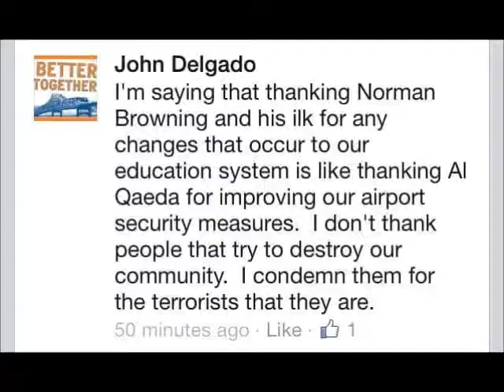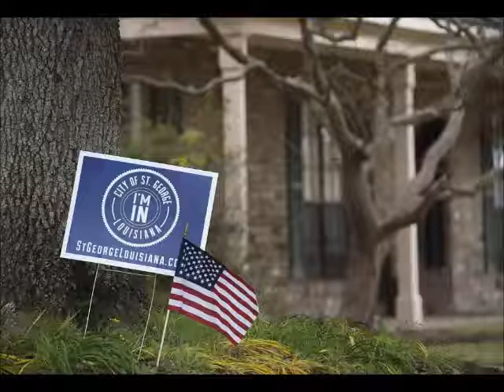Clarence Buggs speaks with John Delgado and Lionel Rainey about St. George Signatures